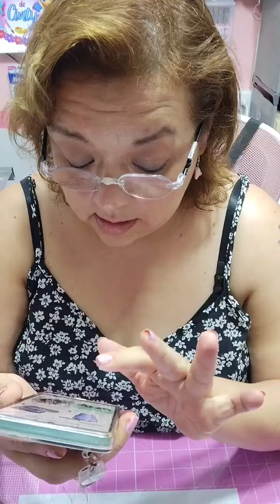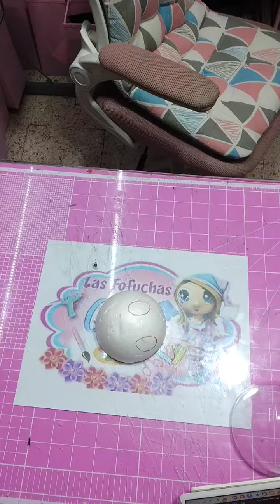clase 959 embarazada 50 cm revelacion parte 1